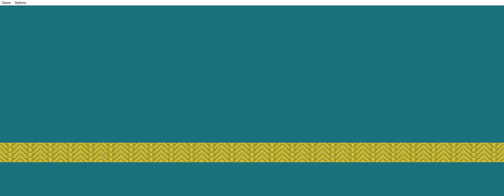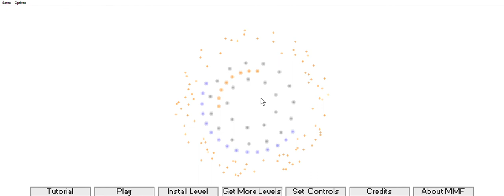Knytt Stories - Normal Day for Juni (by Purple Pineapple)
Walkthrough "Knytt Stories - Normal Day for Juni" (by Purple Pineapple), recorded on 02/09/2018. A good level with interesting challenge, but they can be too difficult for a beginner (I have died many times, although before that I already passed the level a couple of times). Red surface - you can’t walk (only jumping). The yellow surface - you can’t jump (only walking), this is the first time I’ve met such a move in KS.

Прохождение уровня "Knytt Stories - Normal Day for Juni" (от Purple Pineapple), записано 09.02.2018. Хороший уровень с занимательными испытаниями, но они могут быть слишком сложными для новичка (в видео немало поумирал, хотя до этого уже проходил уровень пару раз). Красная поверхность - нельзя ходить (только прыжки). Желтая поверхность - нельзя прыгать (только ходьба), такой приём встречаю впервые в KS.